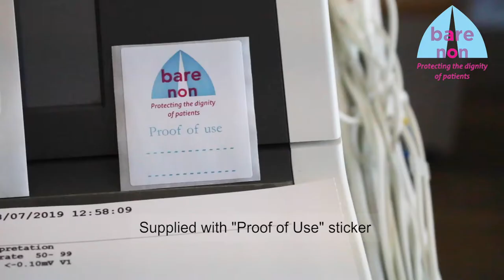Privacy Apron and Gown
A revolutionary new Apron and Gown for patients to be used in a hospital environment; in order to protect patient's privacy and modesty.